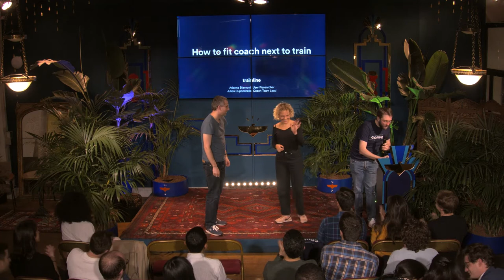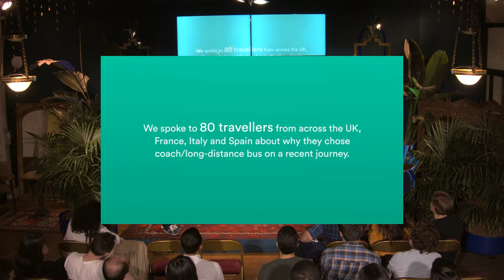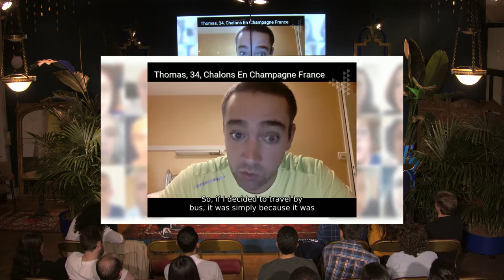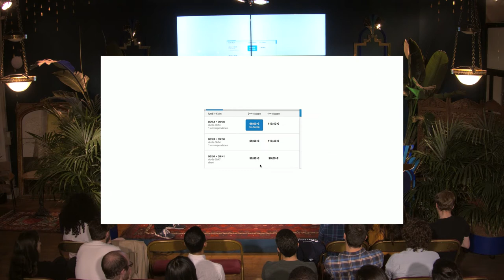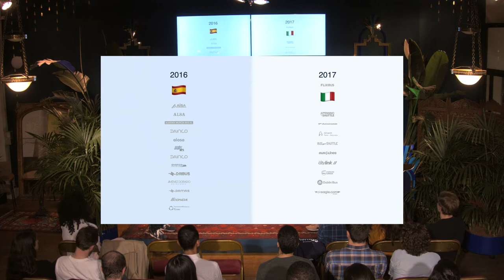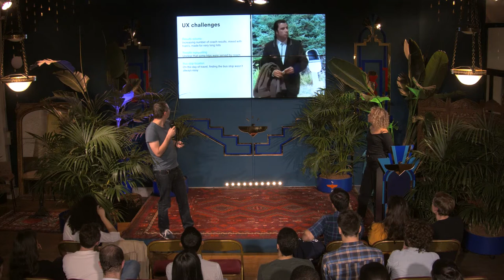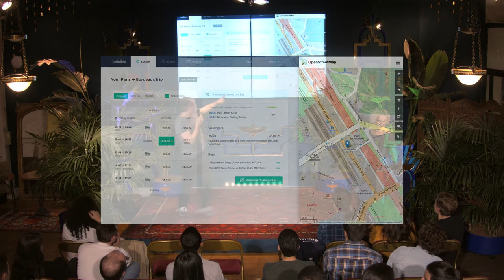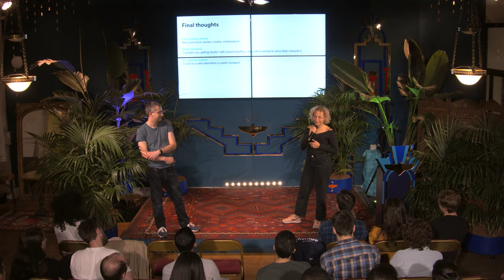"How to Fit Coach Next to Train" - Arianna Biamonti and Julien Duponchelle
Trainline User Researcher Arianna Biamonti and Coach Team Lead Julien Duponchelle highlight the unique challenges of selling coach tickets alongside train tickets for a brand already well known for train. How do you raise awareness while not competing with your main offering?